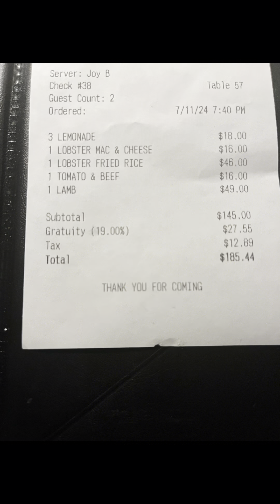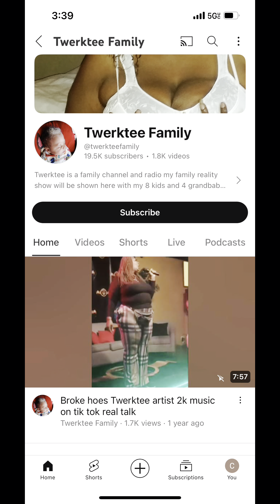It’s a party y’all niqua bday my podcast on the way real talk